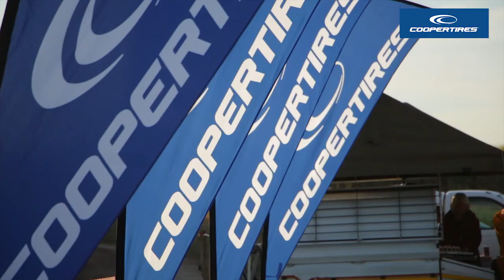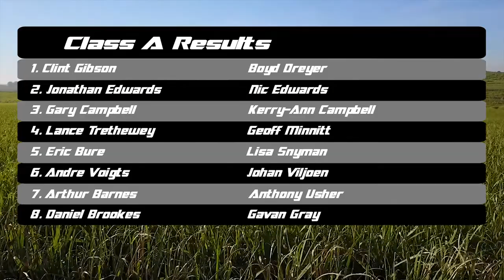Offroad round 3 regionals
Coopertires Eston 200 - 10th June 2017 at Virginia Trails Eston KZN